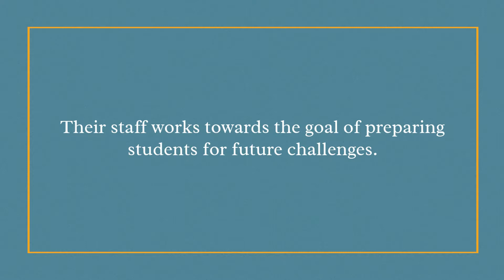Harker Heights High School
Harker Heights High School is focused on equipping students with the skills to grasp future opportunities. The school operates under Killeen Independent School District and employs talented staff to provide a convenient learning environment to students in Harker Heights, TX. The students can also benefit from numerous athletics, fine arts and many other clubs at the school. To know more about Harker Heights High School,